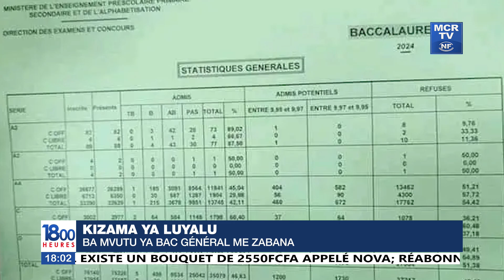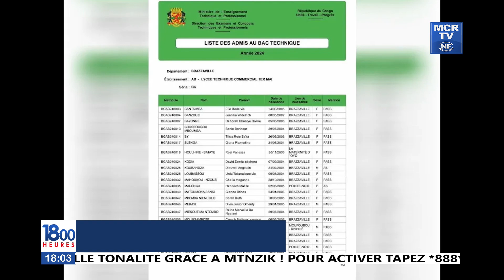BA NSANGU YA 18H00 - DU 17 juillet 2024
MCRTV-NF est la première chaîne d’ information privée de Pointe-Noire, trilingue et indépendante au Congo.